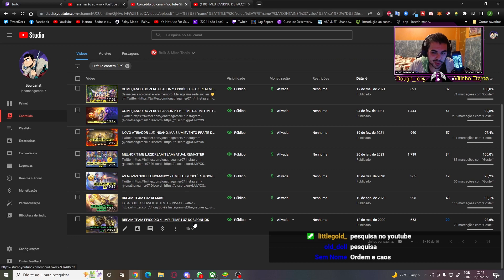REACT DREAM TEAM LUZ DO MLA PRIMEIRA VERSÃO - O DANO DELE É MANEIRO DISSE JONATHAN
Reagindo ao meu antigo vídeo do dream team luz e vendo como as opiniões mudaram hehe